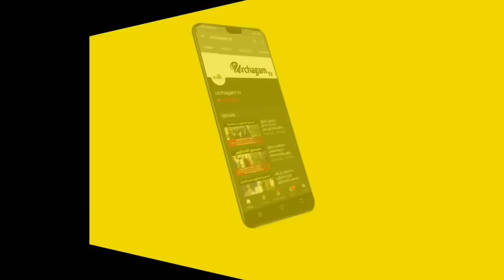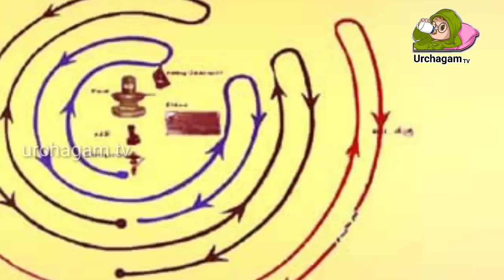நாளை மிக அபூர்வமான நாள் ! மாலை 4.30 மணிக்கு மறக்காமல் இதை செய்யுங்கள் !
Tamil pesu

Like பண்ணுங்க
Share பண்ணுங்க